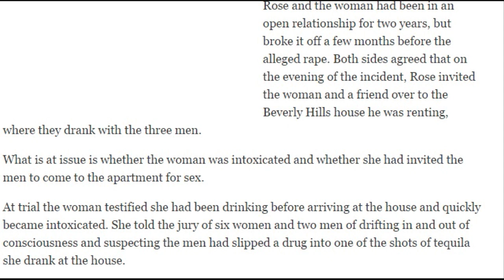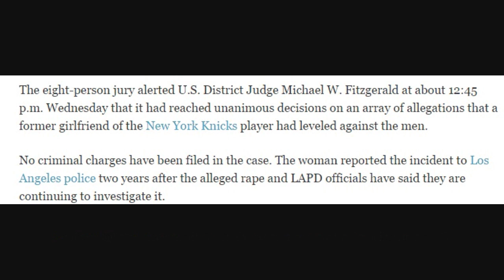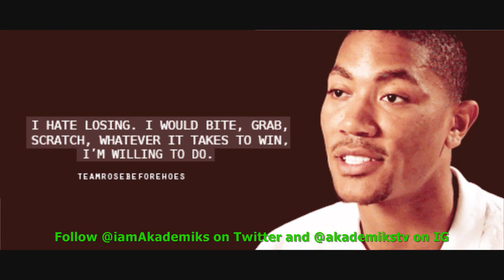Derrick Rose Found NOT GUILTY in Civil Rape Case where him and Friends ran Train on Girl.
DJ Akademiks Speaks on Derrick Rose Found NOT GUILTY in Civil Rape Case where him and Friends ran Train on Girl.